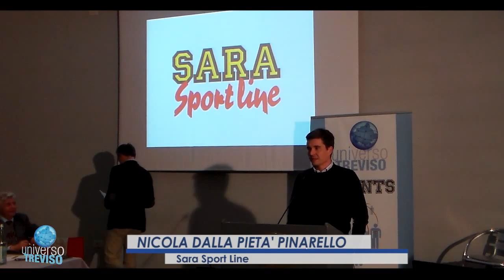TIME OUT - Nicola Dalla Pietà Pinarello presenta "Sara Sport Line"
Al via il contest “Time Out”. I consorziati di UniVerso Treviso hanno avuto 1 minuto di tempo per presentare la loro realtà. Ora tocca a te scegliere quella più interessante, fantasiosa, simpatica, insomma, quella che ti piace di più! Hai tempo fino al 9 marzo per votare il tuo video preferito sulla pagina facebook Consorzio UniVerso Treviso. Il vincitore sarà premiato al Palaverde prima di una partita di Treviso Basket e ospiterà in azienda una delegazione della squadra.